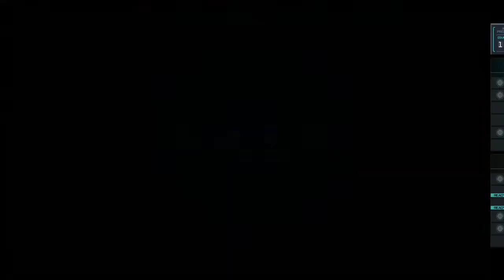Live Moblie Suat Gundam Battle Opation 2 # 130